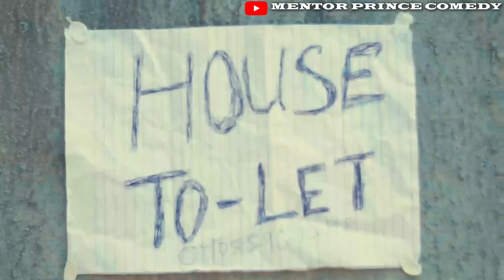DANGEROUS GAME . Mentor Prince Comedy